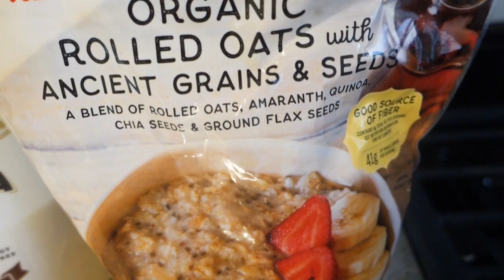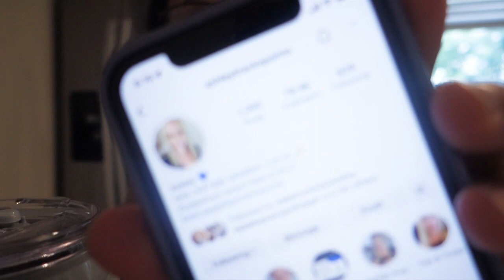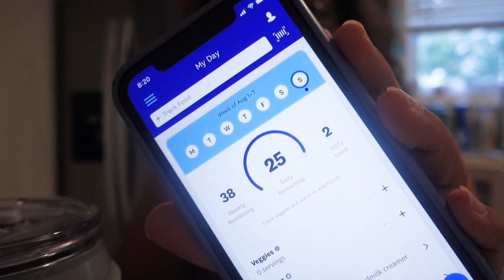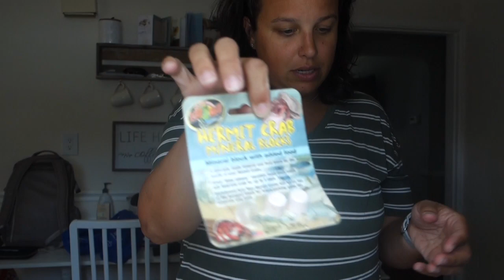Food Friday | What I Ate on WW & What My 1 Year old Eats!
Hey Guys!

Teacher wish list

$10 off your first purchase from Erin Condren! (My Favorite Planner!)

xx
Jeana